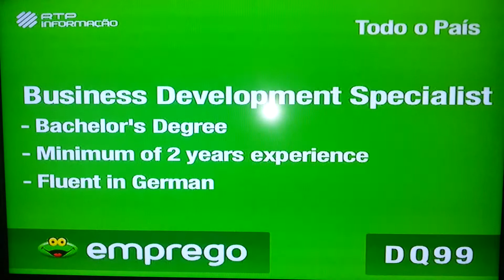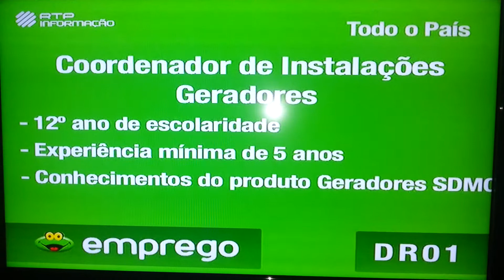Empregos.sapo@rtp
Empregos tv